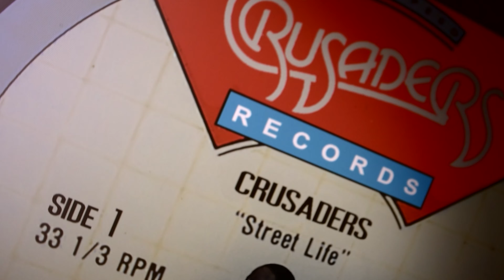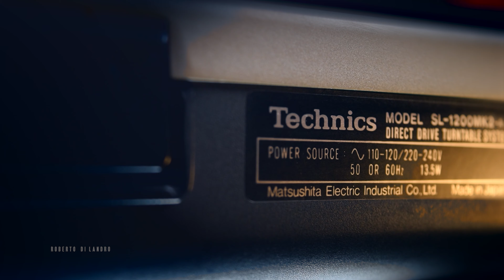The Crusaders / Randy Crawford / Street Life / Half Speed vinyl 💎 Ortofon 2M Black + Pioneer SX-1980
Crusaders Records, Inc.Audiophile, Half Speed Mastering, Reissue, Remastered, US 1985
Hello Friends, we have finally returned with a new video after the setbacks caused by the earthquake in Mexico. Thank you very much for your support and patience.🙏😉
I hope you enjoy the song as I did when making the video.🎶✨

Ortofon 2M Black cartridge
Pioneer SX1980 preamp
Technics 1200 turntable
Creative Sound Blaster Ae-9  (24 bit/192 kHz)

Street Life

Alto Saxophone – Jerome Richardson
Baritone Saxophone – Bill Green
Bass Trombone – Maurice Spears
Electric Bass, Tenor Saxophone – Wilton Felder
Guitar – Arthur Adams, Billy Rogers (2), Roland Bautista
Percussion – Paulinho Da Costa
Tenor Saxophone – Robert Bryant Jr.
Trombone [Tenor] – Garnett Brown
Trumpet – Bobby Bryant, Oscar Brashear
Vocals – Randy Crawford
Written-By – Joe Sample, Will Jennings

Arranged By [Horns, Strings], Keyboards, Producer – Joe Sample
Art Direction – Stuart Kusher
Contractor [Orchestra Manager For Strings] – Ben Barrett
Drums, Percussion, Producer – "Stix" Hooper
Engineer, Mixed By – Rik Pekkonen
Mastered By – Bernie Grundman
Photography By, Design – Jayme Odgers
Producer – Wilton Felder

Recorded at Hollywood Sound Recorders, Inc., Hollywood, CA

(Este video ha sido posible gracias a la colaboración de Andrés Pirez)